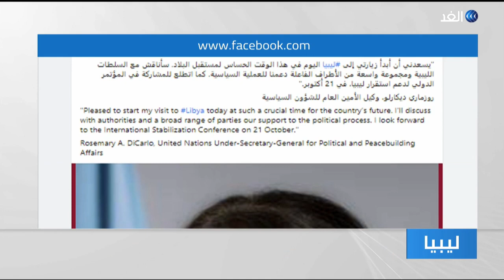الأمم المتحدة تؤكد دعمها ومشاركتها في مؤتمر استقرار ليبيا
أعلنت الأمم المتحدة دعمها ومشاركتها في المؤتمر الدولي لاستقرار ليبيا والمقرر عقده في طرابلس يوم الخميس المقبل وذكرت وكيل الأمين العام للشئون السياسية روزماري ديكارلو أن المؤتمر يتيح الفرصة لكل الاطراف الفاعلة لبحث دعم العملية السياسية

وكشفت وزيرة الخارجية الليبية نجلاء المنقوش أن اجتماعات المؤتمر الدولي يتصدرها ملفا إجراء الانتخابات وخروج المرتزقة من ليبيا.